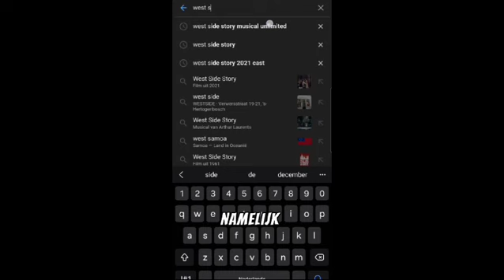DIT SNAPT OPA NIET... 😂 #848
ELKE DAG KOMT ER OM 15.30 UUR EEN NIEUWE SHORT VIDEO ONLINE 📱⏰️

OOK KOMT ER SOMS OM 17.00 UUR EEN VLOG ONLINE! 📸⏰️
(De vlogs lopen één week achter op realiteit)

Hallo allemaal ik ben Jessy van Maanen en ik probeer het publiek te entertainen met leuke vlogs, tiktok video's en nog veel meer! Ik deel graag mijn avonturen met jullie! Het liefste doe ik graag tiktok video's opnemen en vloggen. Acteren en dansen doe ik ook graag! 👍🏻😍